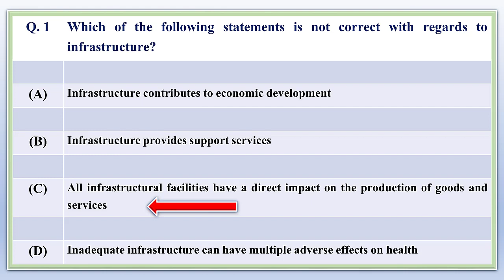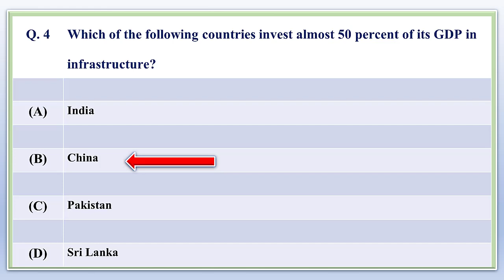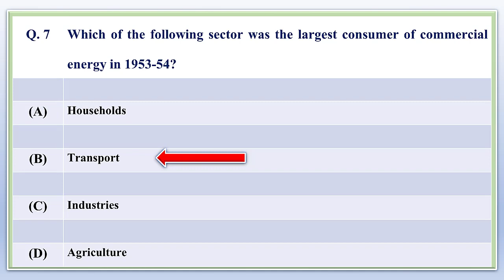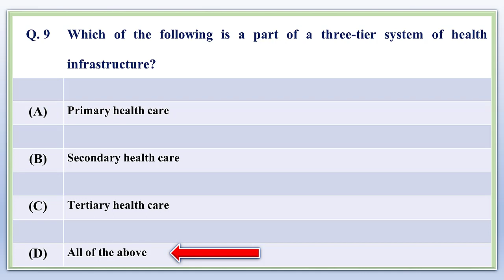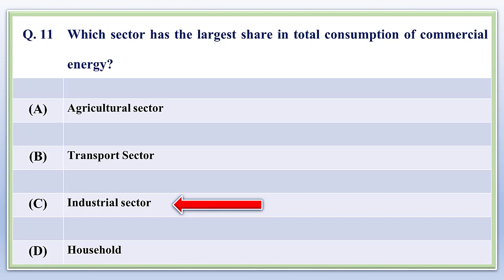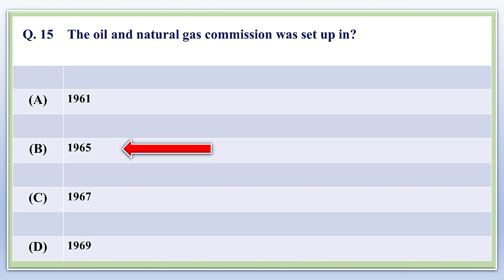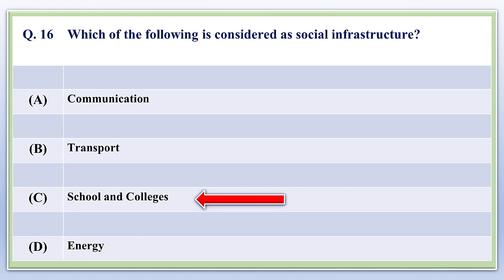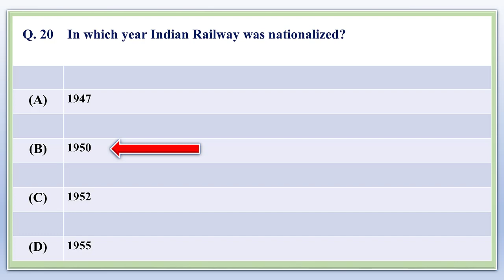Indian Economy (6) | M.B.A. | M.C.Q. | Dr.Kishor Jagtap